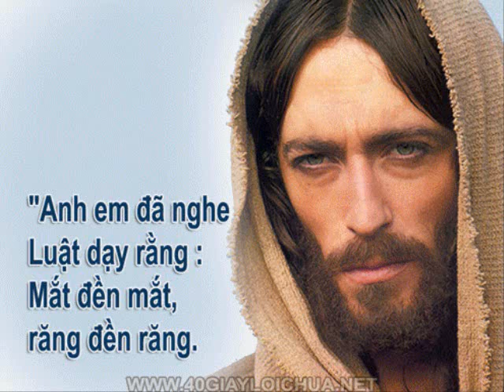Chua la muc tu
LM Trịnh Ngọc Danh & Phương Loan